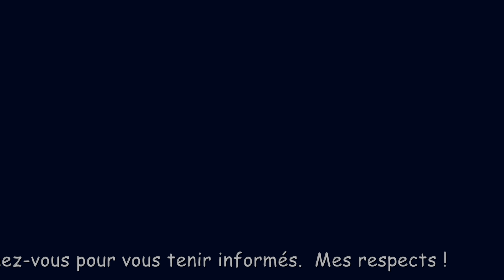Alone In The Dark - 3DO - Belles idées ! pour le reste....